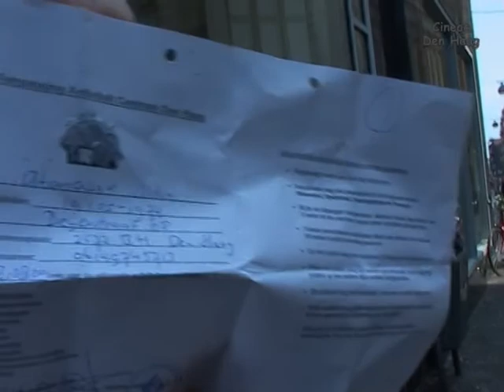Aldin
Portret van een straatmuzikant uit de Balkan.